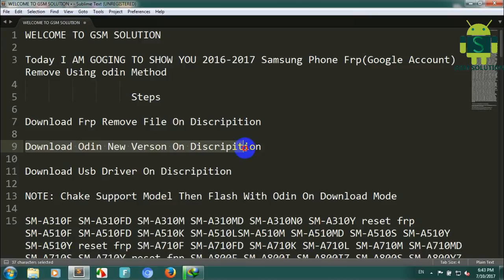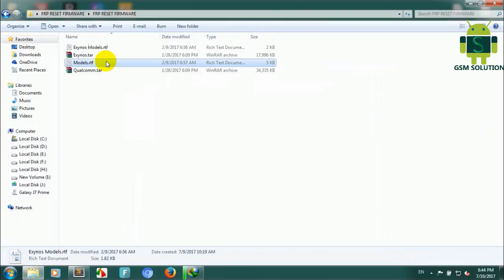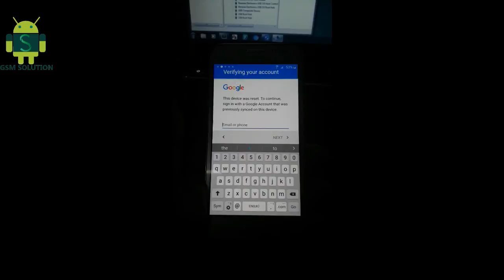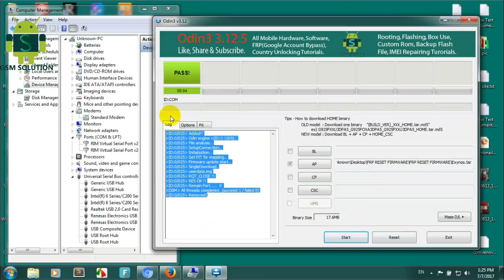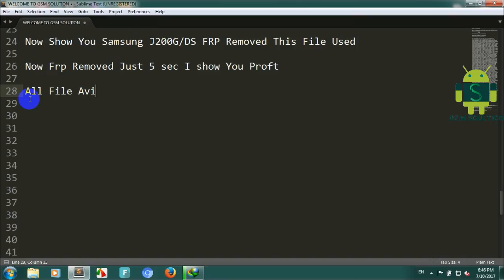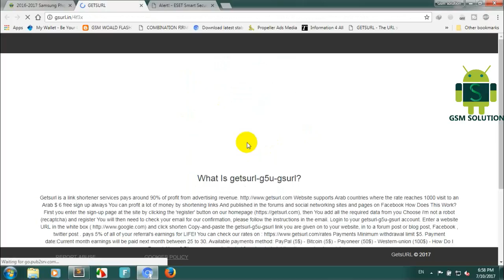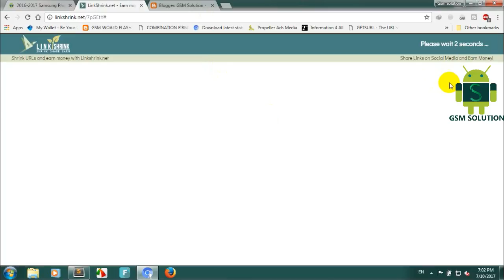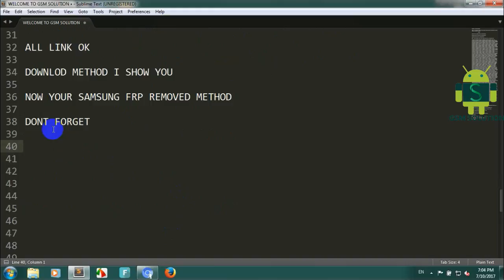2016-2017 Samsung Phone Frp(Google Account) Remove Using odin Method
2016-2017 Samsung Phone Frp(Google Account) Remove Using odin Method

SUPPORT MODELS